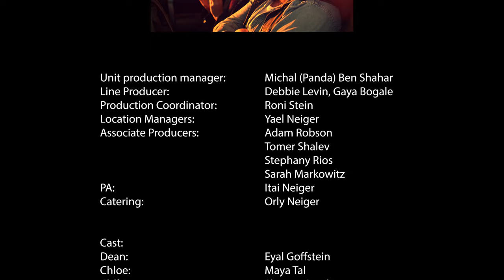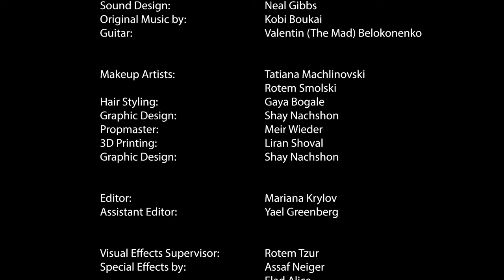MOVIE NIGHT (2018) - A short film about love, courage and killin' zombies!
San Diego Comic-Con 2018 official selection.
Dean has a crush on Chloe and comes over to her house with a surprise, a rare B-Movie called Cliff Dynamite and the Brain Looters 4. But Dean is in for a bigger surprise when the action hero, Cliff Dynamite himself, is more into handing out unsolicited dating tips than he is into slaying zombies.